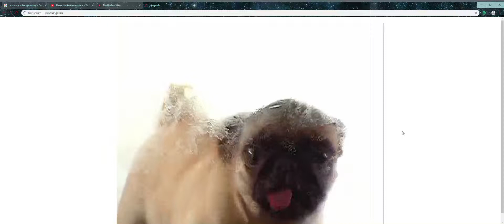Generic Dog Footage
It's not even my dog.